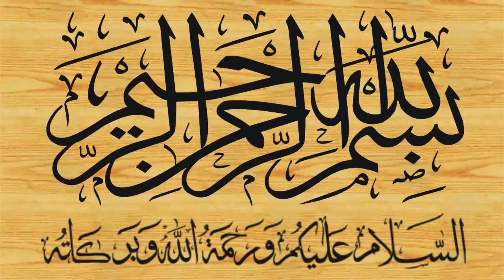Surah Yusuf By Qari Yaqoob Faisalabadi سورة يوسف (HD) Part 4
episode 4
سورہ یوسف
सूरह यूसुफ